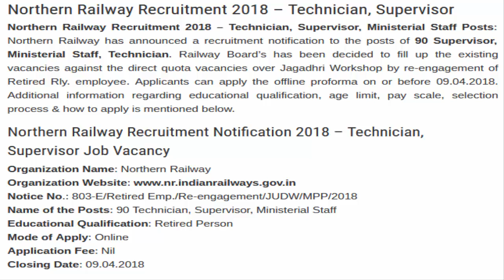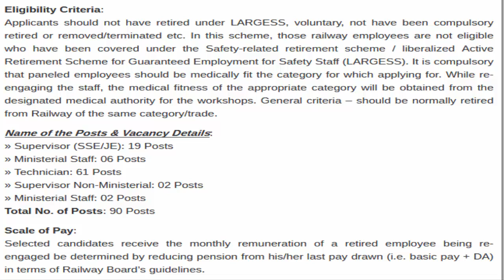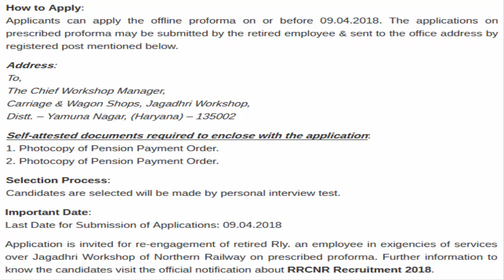Northern Railway Recruitment 2018 – Technician, Supervisor | Government Jobs Alert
Northern Railway Recruitment 2018 – Technician, Supervisor, Ministerial Staff Posts: Northern Railway has announced a recruitment notification to the posts of 90 Supervisor, Ministerial Staff, Technician. Railway Board’s has been decided to fill up the existing vacancies against the direct quota vacancies over Jagadhri Workshop by re-engagement of Retired Rly. employee. Applicants can apply the offline proforma on or before 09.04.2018.